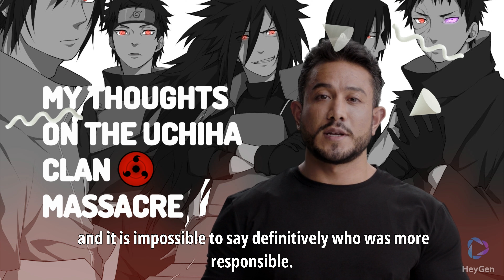Obito vs. Itachi: Who Was More Responsible for the Uchiha Clan Massacre?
The Uchiha clan massacre is one of the most controversial events in the Naruto universe. In a single night, Itachi Uchiha slaughtered his entire clan, leaving only his younger brother, Sasuke, alive.

The question of who was more responsible for the massacre has been debated by fans for years. Some believe that Itachi was solely responsible, while others believe that Obito Uchiha played a role.

In this video, we will explore the evidence and try to determine who was more responsible for the Uchiha clan massacre. We will discuss Obito's role in the massacre, including how he manipulated Itachi into doing it. We will also discuss Itachi's role in the massacre, including why he did it and what he hoped to achieve.

Ultimately, we will leave it up to the viewer to decide who they believe was more responsible for the Uchiha clan massacre.

Anime Edit Videos
The Ghost of Uchiha : Madara's Words on Dark Reality Speech
Software: VEED.IO
Laptop: MacBook Pro 13 inch
Graphics card: Integrated Apple M2 chip
CPU: 8-core CPU
GPU: 10-core GPU with 16-core Neural Engine
Monitor:  Resolution is 2560x1600